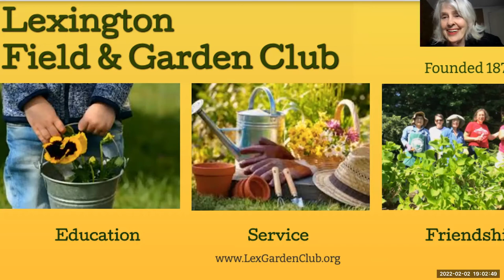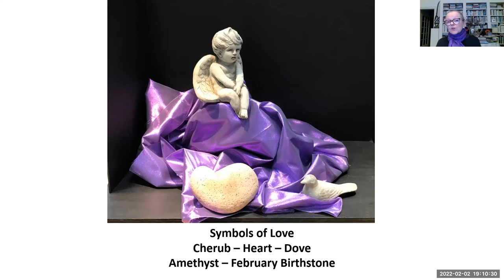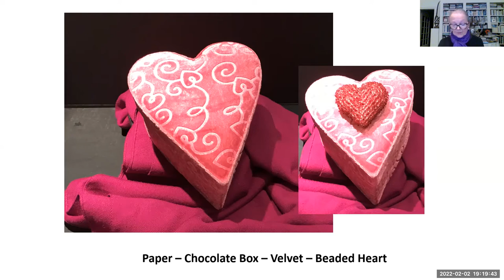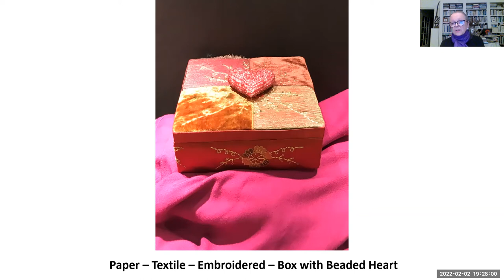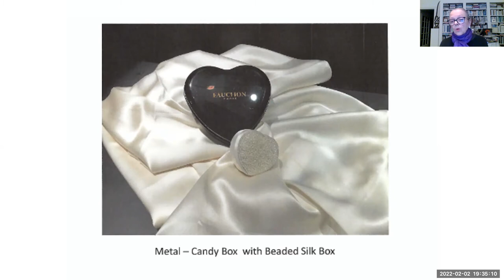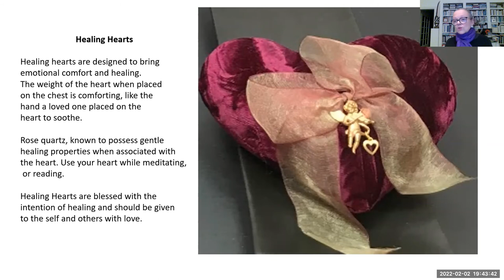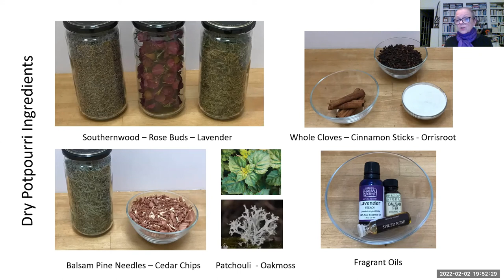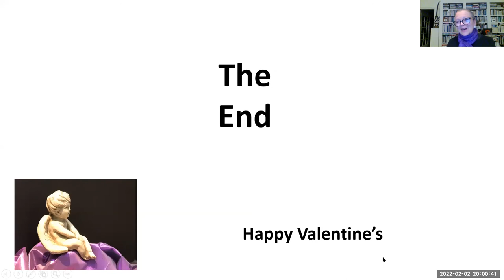Delights of Valentine's Day & Potpourri with Christina Gamota and Ashley Rooney (2/2/22)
In many places around the world, candy, flowers, and gifts are exchanged between loved ones, all in the name of St. Valentine. Millions of greeting cards are purchased. But who is this mysterious saint and where did these traditions come from? Christina Gamota, with moderator Ashley Rooney, will use many images from her collection to tell us about him on Wednesday, February 2, at 7 PM. She will then discuss the making of potpourri.